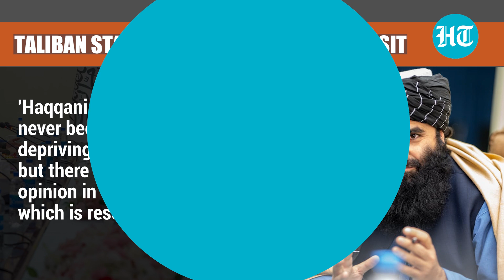Al-Qaeda-linked, UN designated terrorist hosts UN officials in Afghan capital Kabul | Watch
Sirajuddin Haqqani, a UN designated terrorist and Afghanistan's interim interior minister, hosted a senior UN delegation in Kabul. The pictures of the meeting were shared by Taliban's interior ministry along with a readout. Haqqani, who is the Taliban's deputy leader, is a global terrorist with links to Al-Qaeda. Watch the video for more details.